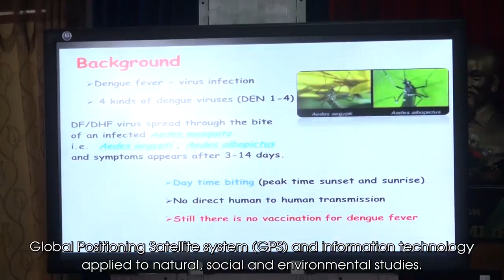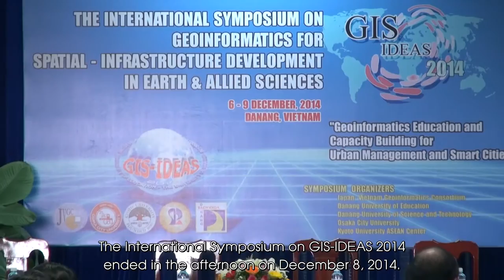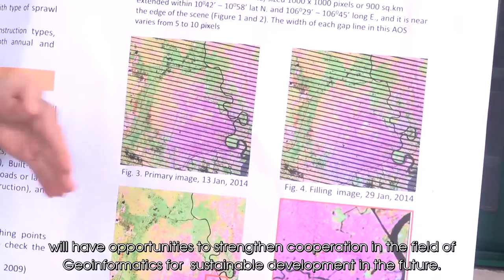GIS-IDEAS 2014 (ENGSUB)